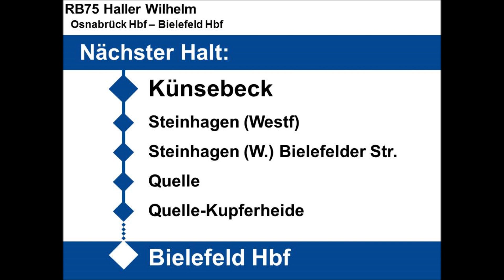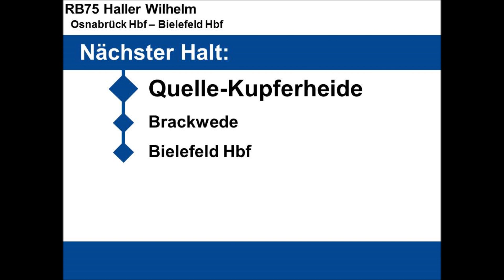[NWB] Ansagen RB75 Osnabrück - Bielefeld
RB75 [NWB] Osnabrück Hbf - Bielefeld Hbf